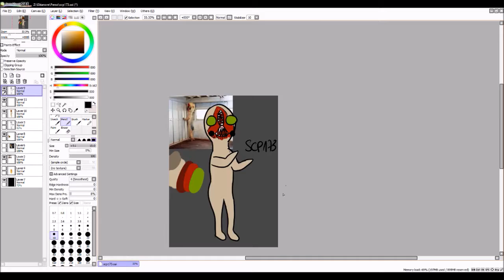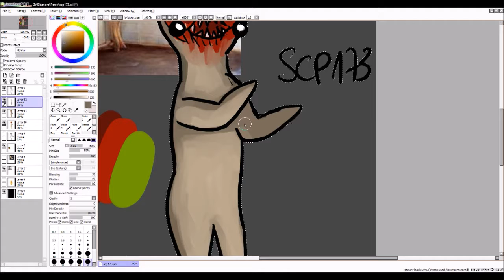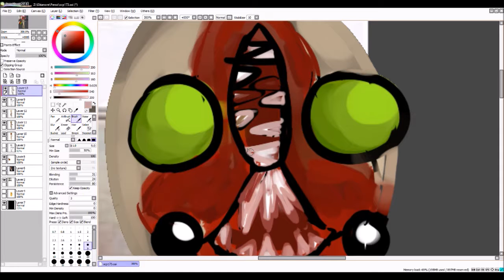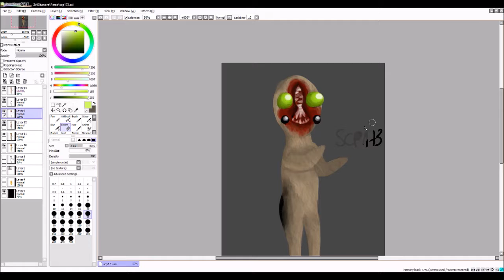SCP 173 SpeedPaint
This is the weirdest peanut x)

Please leave a comment because this will help the evolution of my channel. And if you want to support me please :